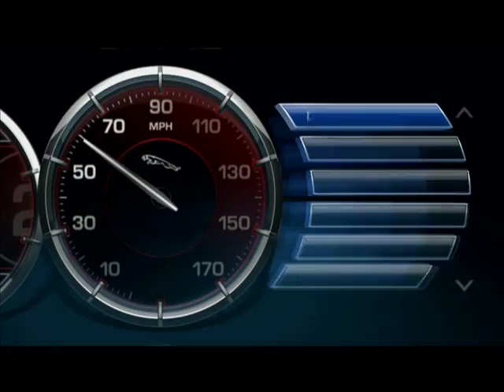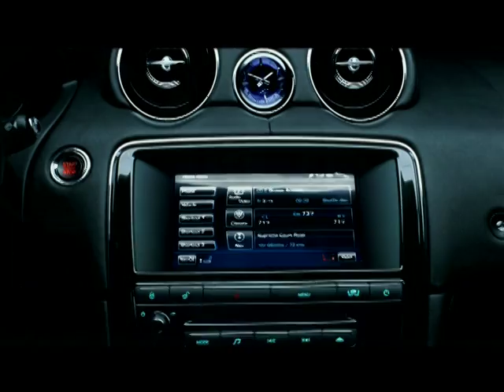2010 Jaguar XJ at Jaguar of Tampa, Florida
See the innovative 2010 Jaguar XJ now available at Jaguar of Tampa serving all of Tampa Bay, Florida.